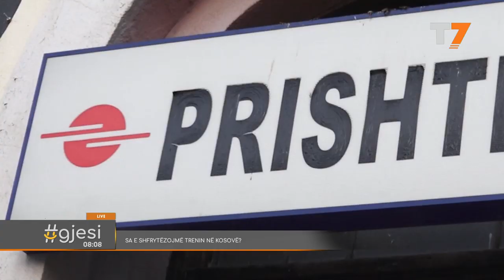gjesi: Sa e shfrytëzojmë trenin në Kosovë? | T7